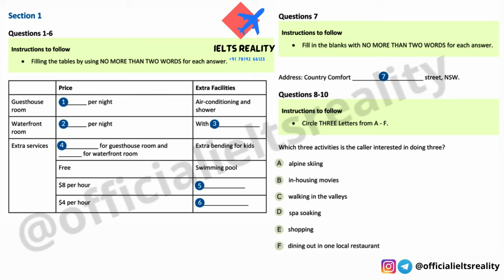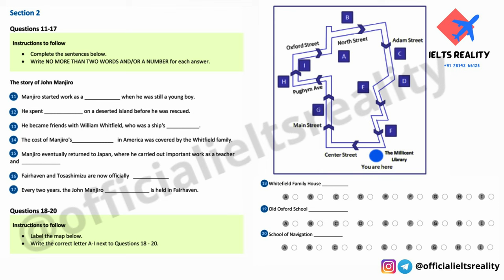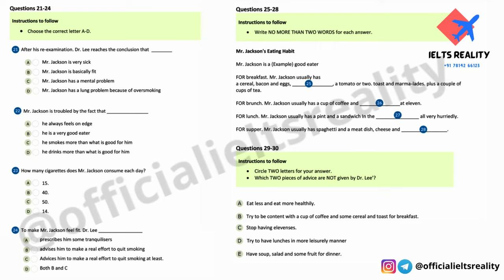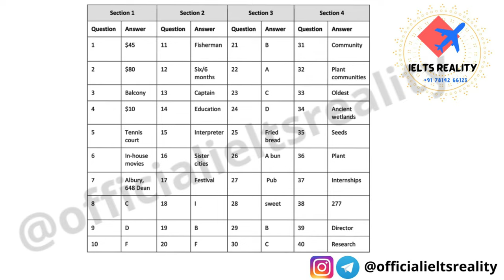IELTS Listening Actual APRIL 2022 // The Story of John Manjiro // Ielts Reality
Actual listening Tests APRIL 2022

The Story of John Manjiro

To submit a Paper for the Architecture Conference